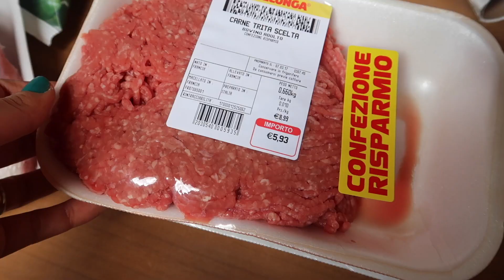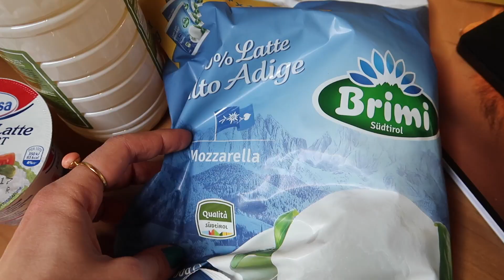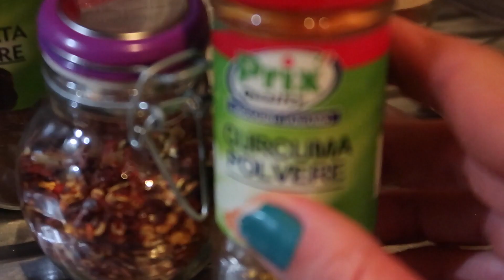PAROLA D'ORDINE: FIDUCIA. || Vlog #15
Codice: SILVIAFASCIANS

➢ FITBLADE:
codice: SILVIAFASCIANS

➢ SCRIVETEMI A:
Silvia Fasciano
Fermoposta
Via Sant’Antonino 38/40
Piacenza 29121
PC
Italia